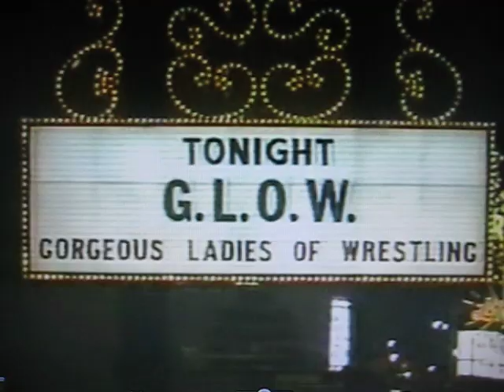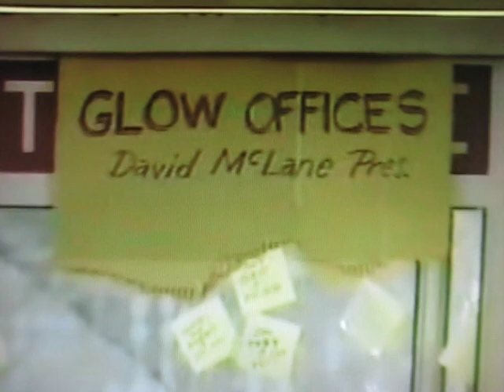G.L.O.W. Gorgeous Ladies of Wrestling S1 - G.L.O.W. Line-Up of Show #09 (Season 1)